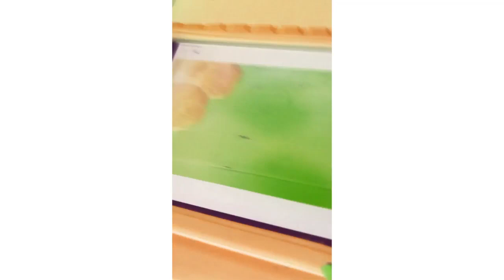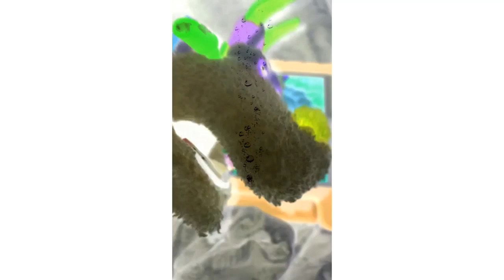Dora The Explorer El Coqui